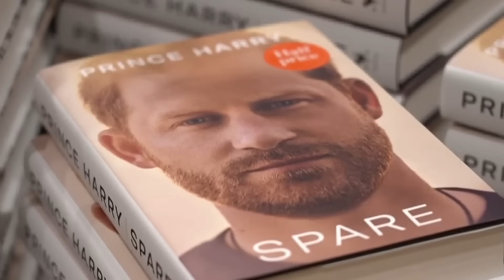Archie Sleighs (Meghan Markle)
Archie finds himself being used in bringing up the past and generally exploited.